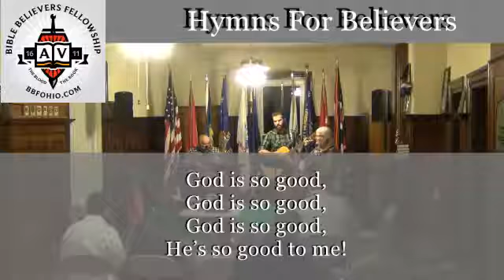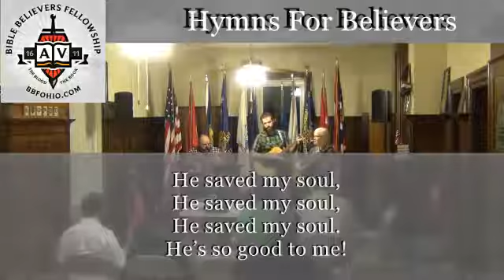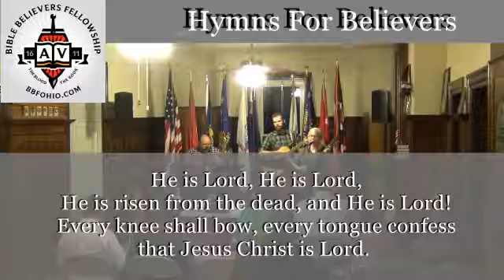“God Is So Good⁄He Is Lord“ Medley Hymns For Believers 2015-bbfohio